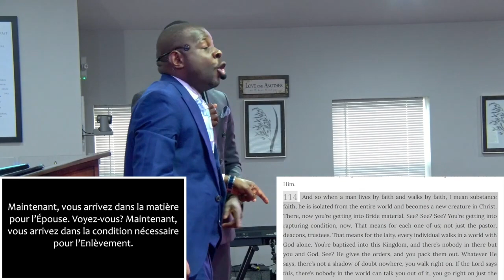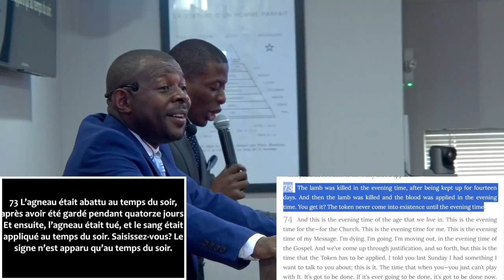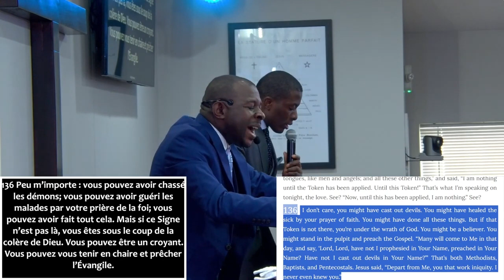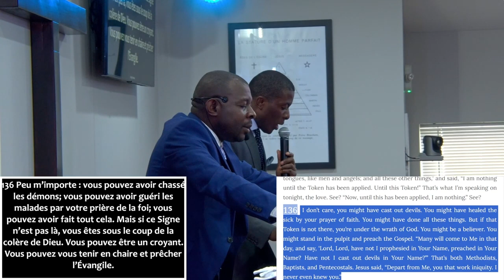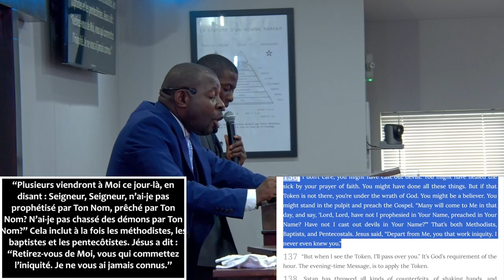10-29-2023 | LES RESULTATS DU TEMPS DU SOIR : BRO PHILIPPE LUBAKI [D.R.C, KINSHASA]